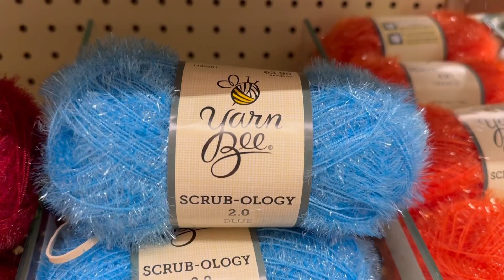Yarn Bee 🐝 Scrub-Ology 🧶 Knitting Crochet Handmade 🛒 Hobby Lobby Shopping